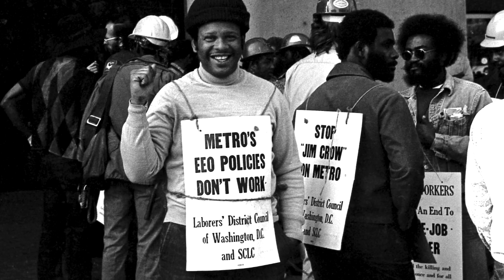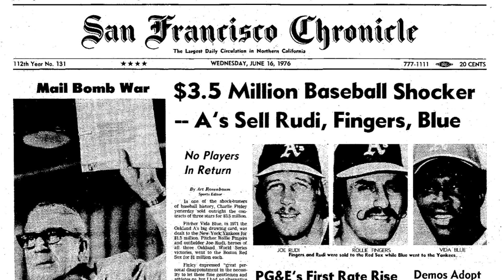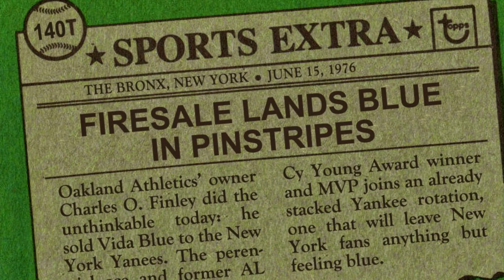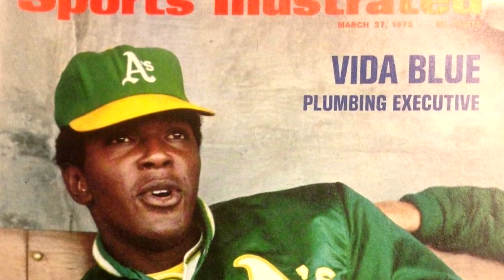American Innings - Vida Blue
The business side of baseball has always been a powerful component of the game, a three way dance among the owners, the players, and the fans. A constant struggle about control of money and power has been a backdrop to America’s pastime since the beginning. A major shift occurred with the advent of free agency, when players began to gain some control of their own destiny. Before that, however, players were subject to the whims of the owners, even some of the most successful and revered like Vida Blue. Here Vida recounts what it was like for him, as a highly acclaimed pitcher for the Oakland Athletics, to face the fact that he was virtually controlled by Charlie Finley. In a vivid account of the early 70’s the acclaimed pitcher, who finished his remarkable career as a San Francisco Giant, describes the power struggle between Finley and the commissioner of baseball, and the harsh economic realities for players before free agency.